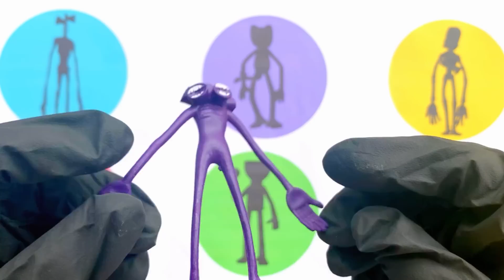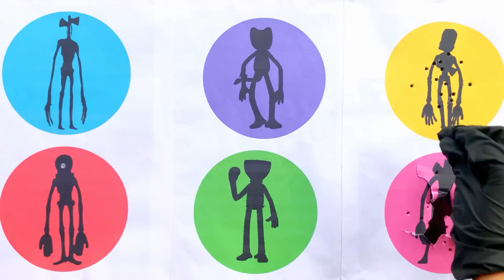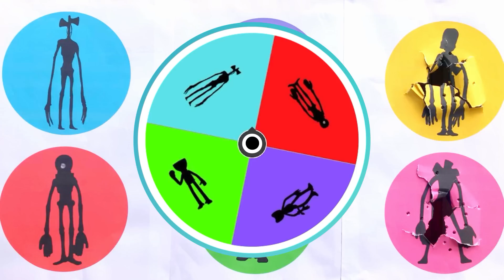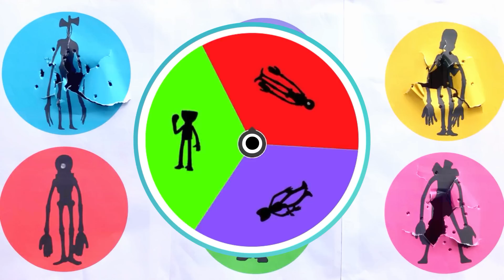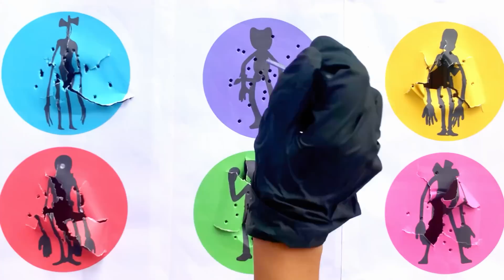Tebak Gambar Siren Head Seram : Black Huggy Wuggy, A quiet Place Monster, Siren Head, Potato Head